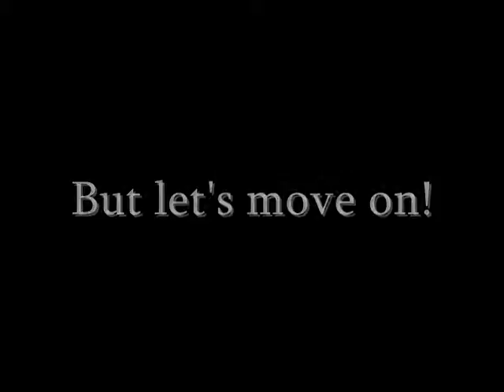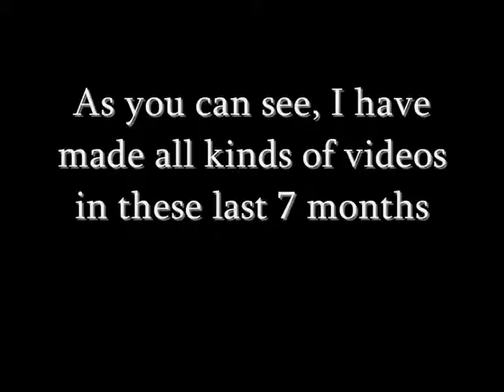My 100th episode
I've made 100 videos in 7 months. That is a lot of videos